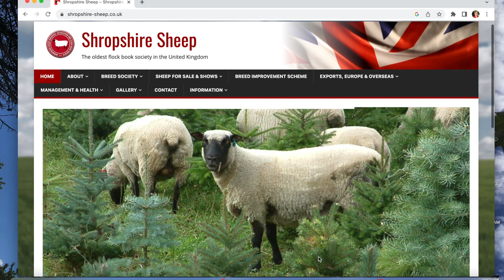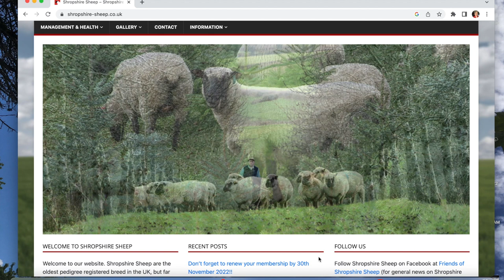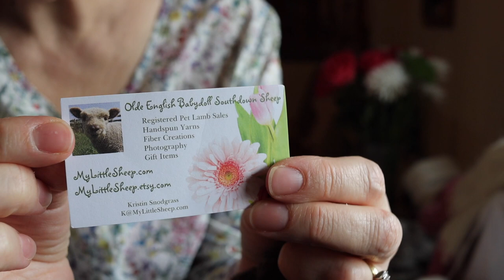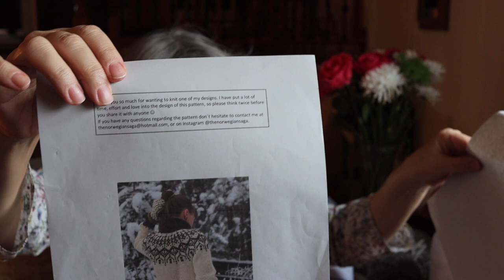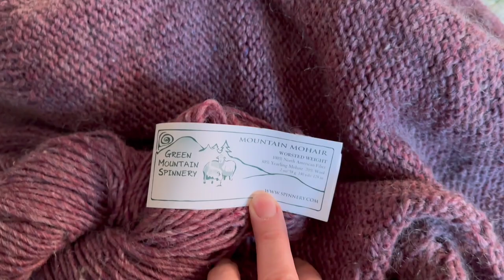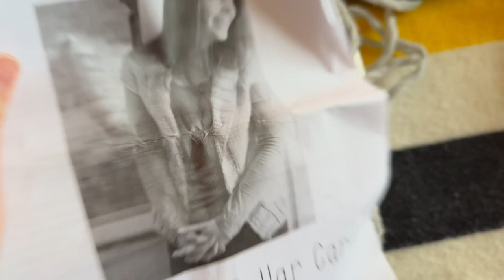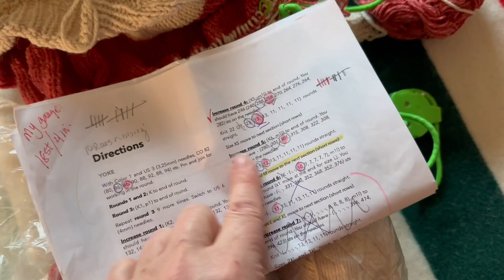Winter Breed Study No. 3 Shropshire: Knitting & Spinning Podcast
I hope you enjoy this episode of Soulful Spinning. Grab your project and settle in for some discussion of the Shropshire sheep breed. This rare breed has its origins in the hills of southern England and dates its roots back to 1341.
Hang around for a lopapeysa and handspun mitten update.

Fiber:
My Little Sheep
Hearthside Fibers

Another Time: “Another Time” licensed via Music Vine: E8YAYNGSMLAAPWK2
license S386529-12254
Floating Piano: “Floating Piano” licensed via Music Vine: VSFAYIP47LUMCZ2P